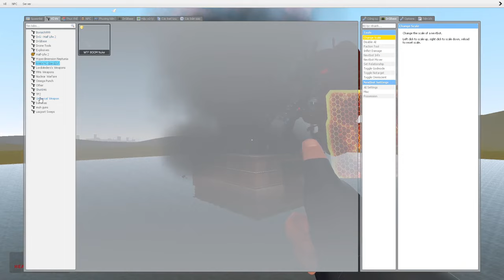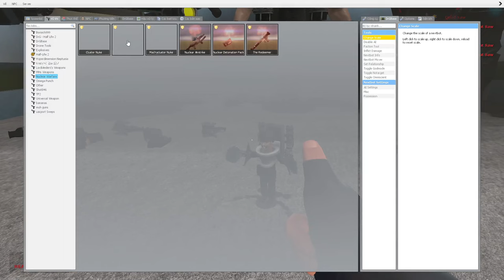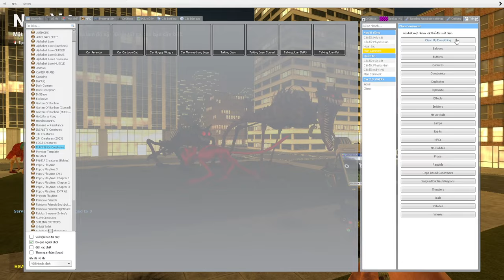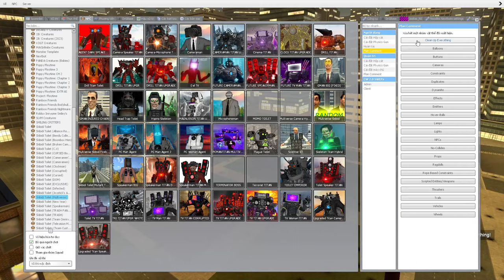skibidi toilet multiverse 80